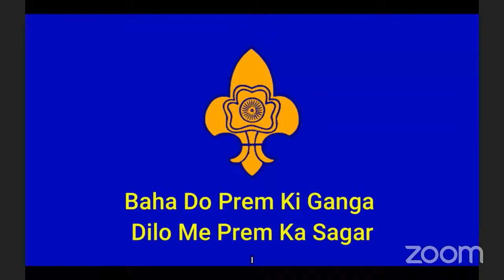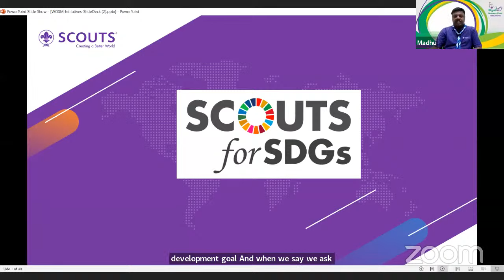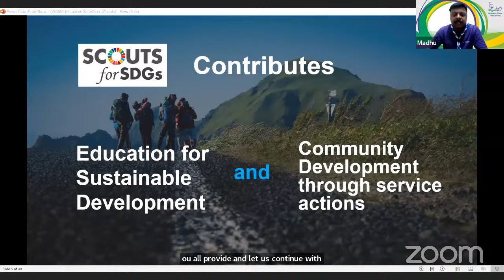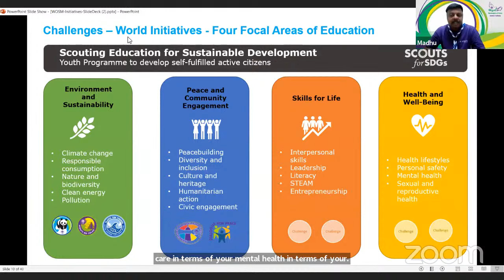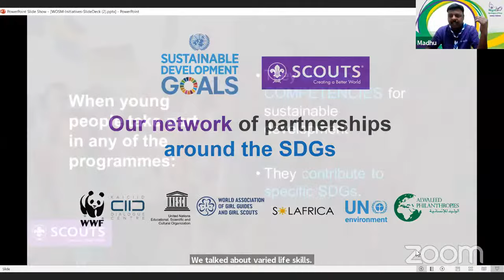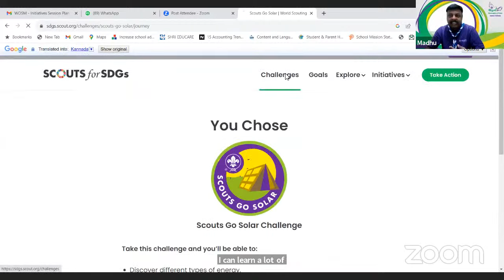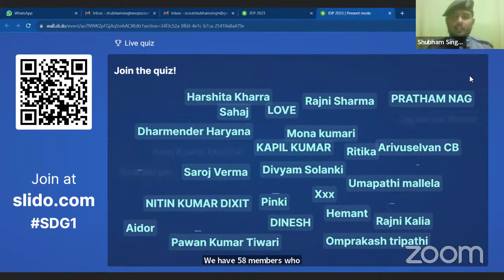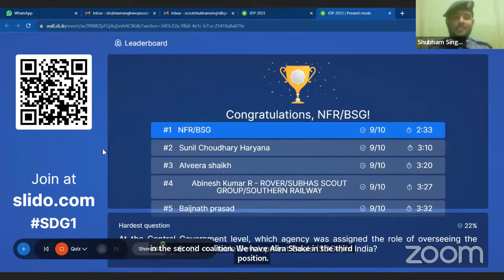VIRTUAL OBSERVATION OF THE INTERNATIONAL DAY OF PEACE (IDP) 2023